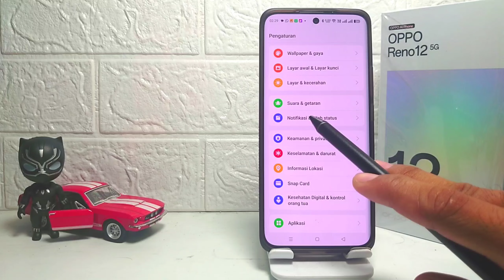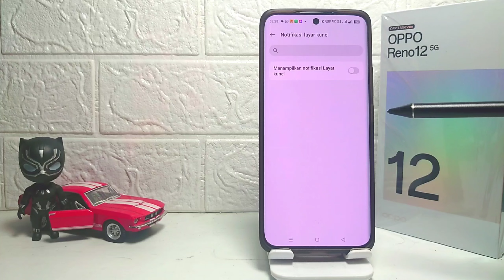Cara Menampilkan Notifikasi Di Layar Kunci Oppo Reno 12 5G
Video ini berkaitan dengan pencarian:

cara menampilkan notifikasi di layar kunci
oppo reno 12 5g
cara menampilkan notifikasi di layar kunci oppo
cara memunculkan notifikasi di layar kunci reno 12 5g
notifikasi di layar kunci reno 12 5g.